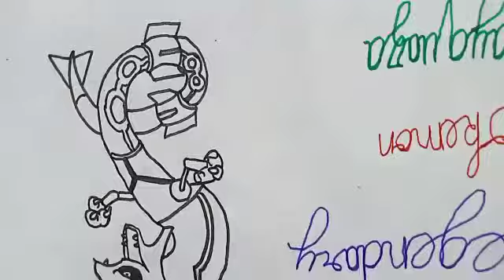my all super drawings